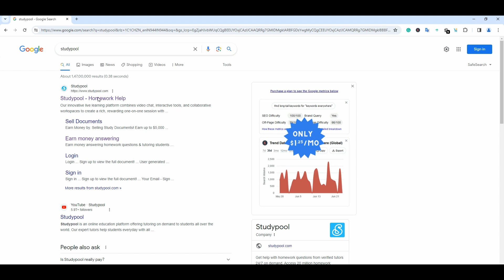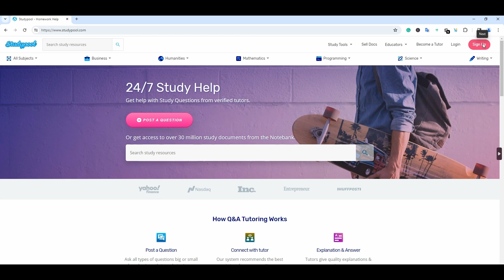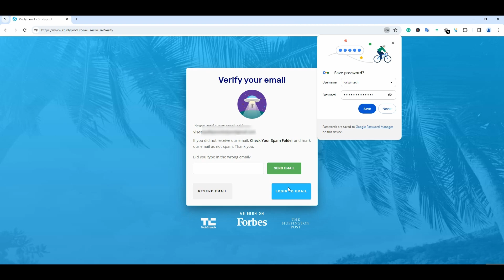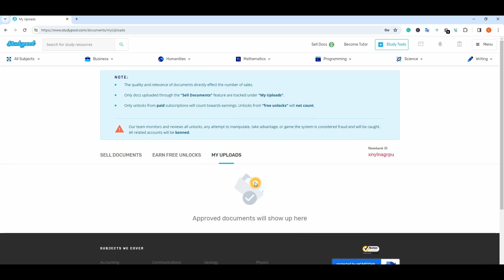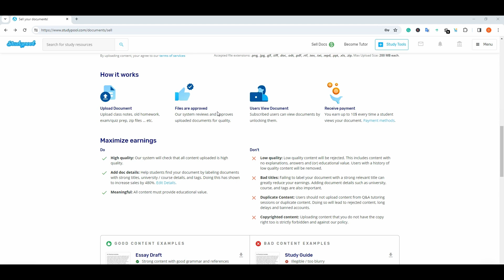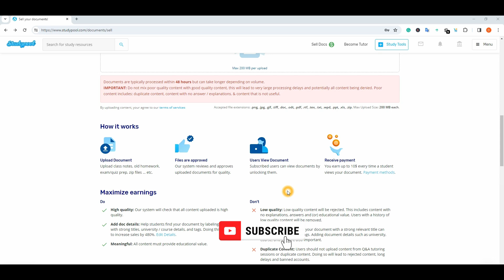పార్ట్ టైమ్ నెలకి 50000 సంపాదించండి । Money Earning With Studypool In Telugu